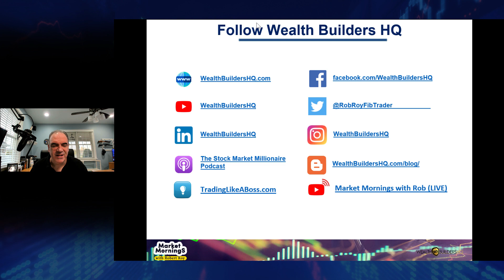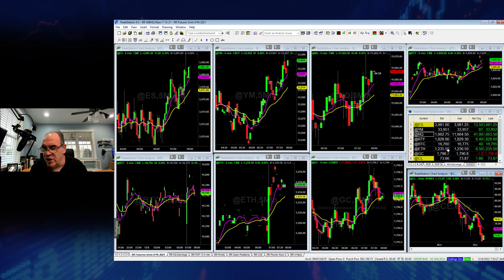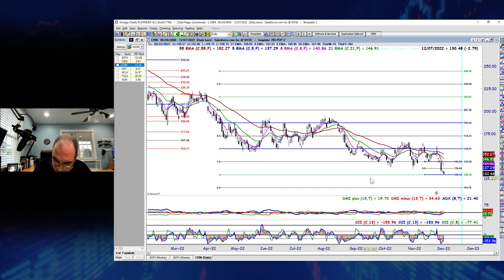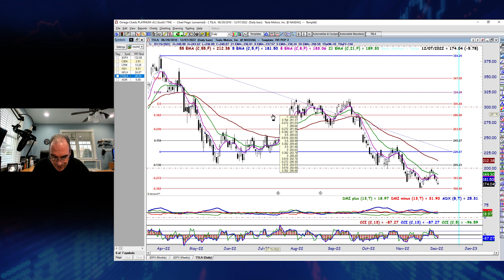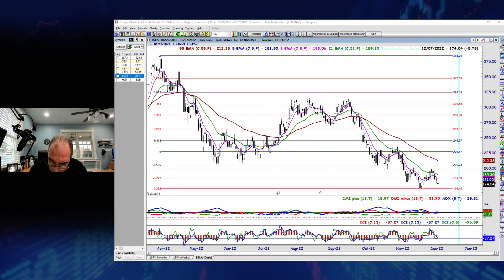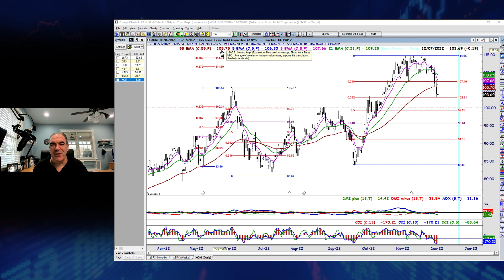Watching CIEN, CRM, HSY and More Ahead of Unemployment Reports...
Markets are up slightly ahead of the unemployment report to be announced at 8:30AM EST this morning.